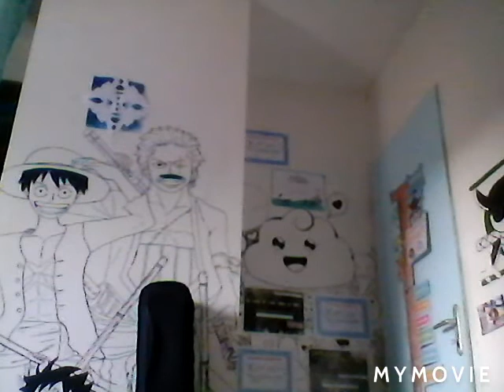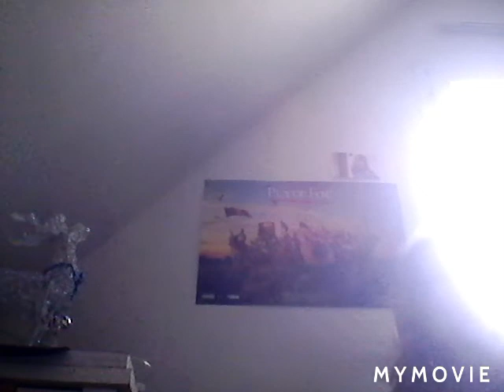On présent dix objets